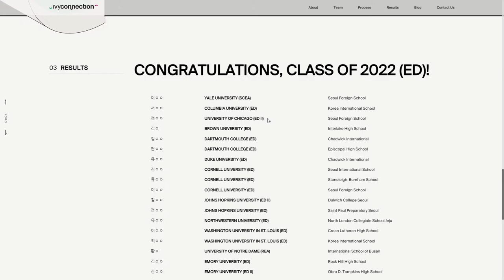IvyConnection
IvyConnection By Paper Tiger From the USA
Custom, multilingual website designed to help students in South Korea attend Ivy League schools in the United States.